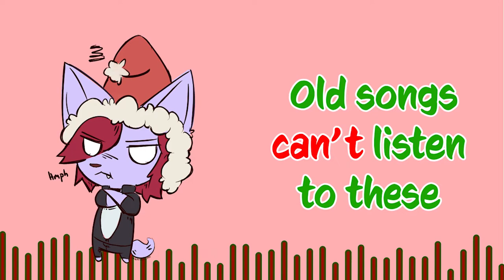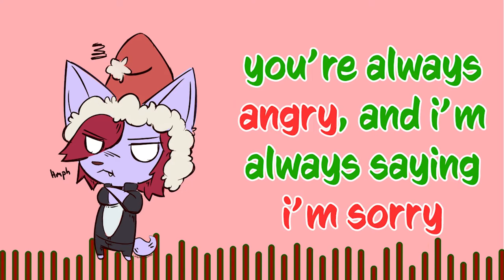Not Another Christmas Song (Blink-182 COVER)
Happy Holidays guys! I actually LOOOOVE christmas, but i also love this song! Heh!

CREDITS
Instruments, Vocals, Guitars: ME
Drums: SSD 5.5
Art by UrbanFoxGamer (CHECK EM OUT!)
If you liked this! And if you have any cover suggestions, i'll try it out! but i may make it sound punky! :3